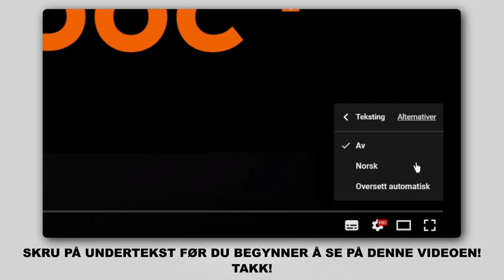Hvordan bytte pollenfilter / kupefilter på FORD FIESTA JA8 [AUTODOC-VIDEOLEKSJONER]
Hvordan bytte pollenfilter / kupefilter på FORD FIESTA 6 (JA8, JR8) 1.5 Hatchback 2012–2017 [AUTODOC-VIDEOLEKSJONER]

Pollenfilter til kjøretøyet FORD KA+ Hatchback (UK, FK) (08.2014–...) / FORD KA+ Saloon (TK, FK) (08.2014–...) / MAZDA 2 Hatchback (DE, DH) (10.2007–06.2015) / MAZDA 2 Saloon (DE) (05.2010–06.2015) / FORD Fiesta Mk6 Van (01.2009–...) bør som regel erstattes i én og samme prosedyre. Det er imidlertid noen små forskjeller, på grunn av spesifikke egenskaper ved kjøretøyets design.

0:00 — FORD FIESTA 6 – pollenfilter: trinn-for-trinn veiledning til utskifting
0:25 — Flytt passasjersetet så langt bak som den kommer.
0:48 — Ta av bunndekselet på hanskerommet.
1:02 — Skru løs festene på dekselet til kupéfilterhuset.
1:44 — Installer kupèfilterhusdekselet
2:15 — Sett på plastdekselet på siden.
2:55 — Slå på klimaanlegget.